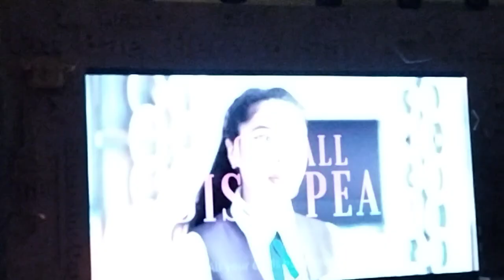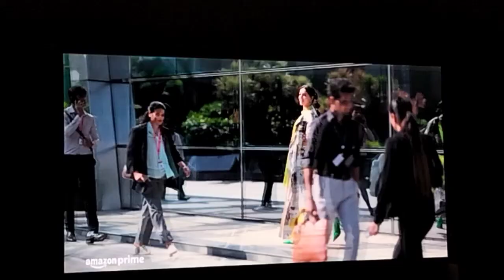Call me Bae l Ananya Pandey l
From South Delhi to Bom-Bae: Bae's Big Mumbai Adventure Begins - Trailer out on 20th August!

In the heart of the bustling city that never sleeps, Mumbai's vibrant energy definitely matches Bae's unstoppable spirit as she ‘primes’ herself the hustle of Mumbai's bustling streets. But this isn’t just another glam adventure—Bae’s about to dive into the 'regular person struggle' like never before. With the city of dreams as her backdrop, could this be where she finds her true self amidst the chaos, or perhaps, where she flips the script on what it means to live the struggle? As we gear up for the Call Me Bae trailer on August 20, one thing’s for sure—the internet better brace itself, because Bae's about to shake things up in ways no one saw coming.

Call Me Bae is a Dharmatic Entertainment production, with Karan Johar, Apoorva Mehta, and Somen Mishra as executive producers. The series is written by Ishita Moitra, Samina Motlekar, and Rohit Nair, and directed by Collin D’Cunha. This 8-part series stars Ananya Panday in the lead role, supported by an ensemble cast including Vir Das, Gurfateh Pirzada, Varun Sood, Vihaan Samat, Muskkaan Jaferi, Niharika Lyra Dutt, Lisa Mishra, and Mini Mathur. The series will be available for streaming globally across 240 countries and territories starting September 6 on Prime Video.